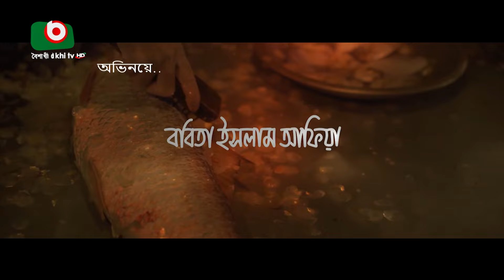ধারাবাহিক নাটক - মুসা -পর্ব ২২৬ | Serial Drama Musa - Ep 226 | আবু হুরায়রা তানভীর, আইরিন ইরানি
ধারাবাহিক নাটক - মুসা
পর্ব - ২২৬
কাহিনী, সংলাপ, চিত্রনাট্য ও পরিচালনাঃ সাজ্জাদ হোসেন দোদুল
অভিনয়ঃ শম্পা রেজা, সুব্রত, আবু হুরায়রা তানভীর, নাদিয়া মিম, জেবা জান্নাত, মিলন ভট্টাচার্য, কাজী রাজু, সাব্বির আহমেদ, ইমতু রাতিশ, শামীমা নাজনীন, শিল্পী সরকার অপু, আইরিন ইরানি, হান্নান শেলী, নাইরুজ সিফাত, ববিতা ইসলাম আফিয়া, প্রিয়াঙ্কা জামান, মাসুদ রানা মিঠু এবং সাজ্জাদ হোসেন দোদুল।

Serial Drama - Musa
Ep - 226
Story, Dialogues, Screenplay and Direction: Shazzad Hossain Dodul
Cast: Shompa Reza, Subroto, Abu Hurayra Tanvir, Jeba Jannat, Milon Vottocharjo, Kazi Raju, Sabbir Ahmed, Imtu Ratish, Shameema Najnin, Shilpi Sorkar Apu, Airin Irani, Hannan Sheli, Nairuj Sifat, Bobita Islam Afiya, Nadia Mim, Masud Rana Mithu & Sazzad Hossen Dodhul.